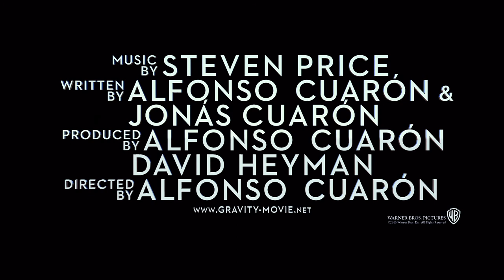Gravitace / Gravity (české titulky) premiéra 3. 10. 2013, WarnerBros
Hlavními hvězdami dech beroucího sci-fi thrilleru „Gravitace", který Vás unese do nekonečného a chyby neodpouštějícího světa vesmíru, jsou Oskary ocenění Sandra Bullock („Zrození šampióna", „Návrh") a George Clooney („Lítám v tom", „Syriana"). Režisérem filmu je na Oskara nominovaný Alfonso Cuarón („Potomci lidí"). Sandra Bullock ve filmu hraje doktorku Ryan Stone, skvělou lékařku -- inženýrku na její první vesmírné misi. George Clooney ztvárnil vesmírného veterána Matta Kowalskyho, který velí svému poslednímu letu před odchodem do důchodu. Jenže během zdánlivě rutinní výpravy do kosmu dojde ke katastrofě. Loď je zničená a Stone a Kowalsky zůstanou ve vesmíru sami, odkázáni jeden na druhého a směřujíc dál do temného vesmíru. Hluboké ticho dává oběma jasně najevo, že ztratili jakékoli spojení se Zemí... a tím i jakoukoli šanci na záchranu. Strach se pomalu mění v paniku, zejména když si oba uvědomí, jak málo kyslíku jim zbývá. Přitom paradoxně jediný možný způsob návratu je pokračování v cestě do hlubokého vesmíru. Více na